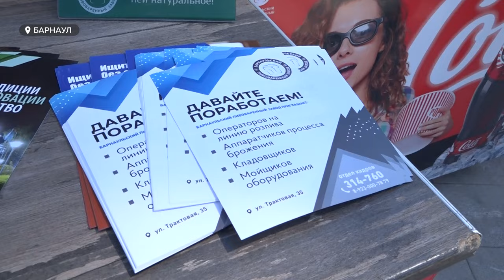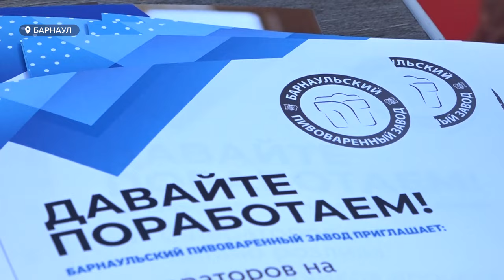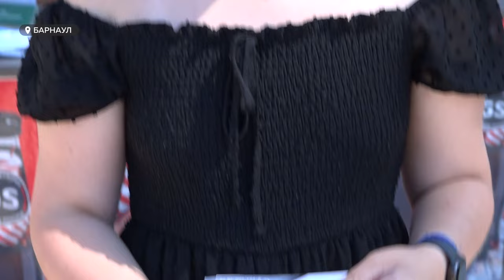Барнаульский пивоваренный завод обеспечивает сотрудникам очень хорошие условия труда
Свою продукцию на алтайской ярмарке трудоустройства, а также широкую линейку вакансий представил один из ведущих производителей региона - Барнаульский пивоваренный завод.